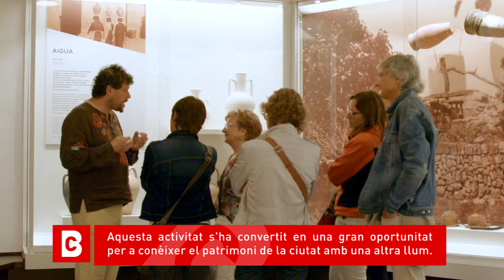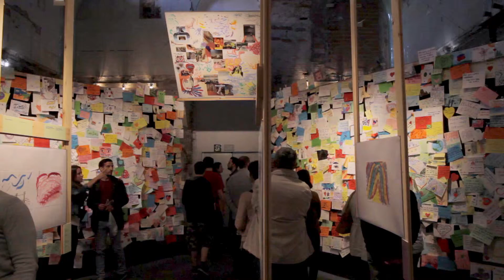La Nit dels Museus 2016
A més de visitar les exposicions amb una altra llum, més de 190.000 persones van gaudir de concerts, performances, visites guiades, espectacles, tallers i activitats per a tota la família programades durant la Nit dels Museus 2016, que a Barcelona ha arribat enguany a la novena edició, amb la participació de 83 museus de Barcelona i la seva àrea metropolitana.